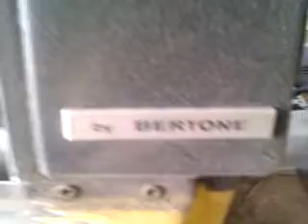MEDVEDJA kadet 2.0 16v gsi